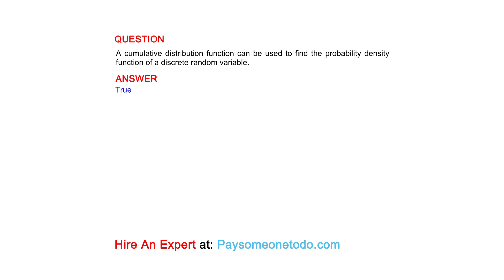A cumulative distribution function can be used to find the probability density function of a...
QUESTION
A cumulative distribution function can be used to find the probability density function of a discrete random variable.